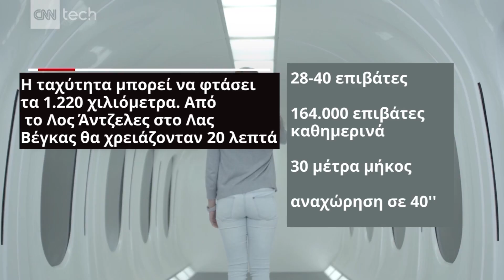Για να υποδεχτεί επιβάτες ετοιμάζεται το υπερηχητικό τρένο